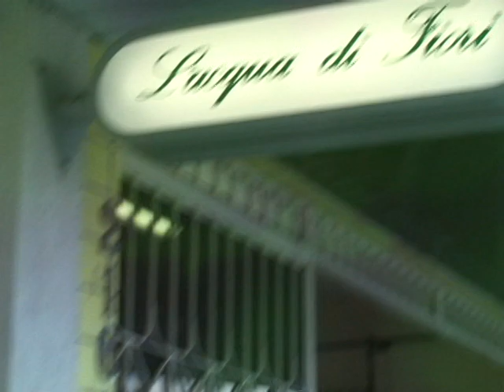Momento Lacqua Di fiori - Estréia.avi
Quadro Lacqua Di Fiori_ Modelo Rafaela mostra os vários cremes hidratantes e produtos para a mulher q cuida de sua beleza...